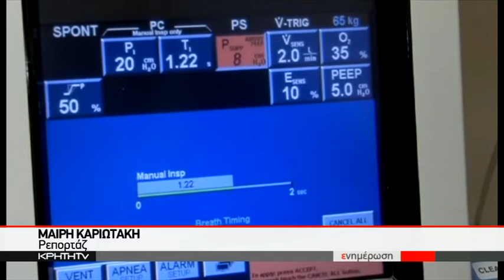Στην κορύφωση της η έξαρση του Η1Ν1